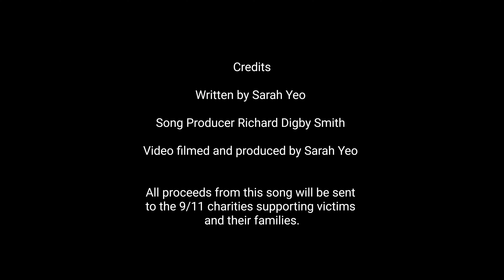Falling Down (20 years 9/11 Remembrance) Sarah Yeo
Written in 2008 it is only now Sarah felt she could share this song with her audience . A "fitting tribute" to all those who lost their lives on that day.

Song produced by Richard Digby Smith.